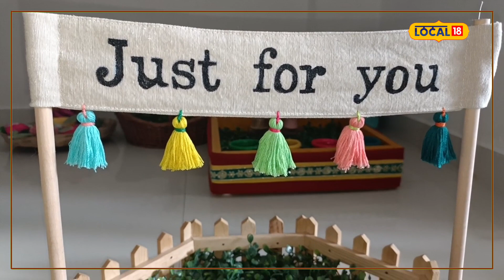Junagadh | શોખ બન્યો પ્રસિદ્ધિનો મંત્ર, કોમલબેન ભરતગુંથણથી બનાવે છે અવનવી વસ્તુઓ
Junagadh | A hobby turned mantra to fame, Komalben creates innovative items with embroidery

જૂનાગઢમાં રહેતા કોમલબેન સાપરિયા કપડાંમાં ભરતગુંથણનું કામ કરે છે. નવરાશની પળોમાં આ કામ કરી રહ્યાં છે. તેમજ ભરત ગુંથણ તેમનો શોખનો વિષય છે. પોતાનાં શોખને આગળ વધાર્યો છે. વર્તમાન સમયમાં ભરતગુંથણની કલા લુપ્ત થઇ રહી છે. ત્યારે કોમલબેને આ કલાને લોકો વચ્ચે હજુ જીવંત રાખી છે. કોમલબેને સૌથ પ્રથમ બ્લાઉઝમાં અવનવી ડિઝાઇન બનાવી હતી. બાદ તેના પરીવાર તરફથી સારો પ્રતિસાદ મળ્યો હતો અને પછી કોમલબેન આકર્ષક વસ્તુઓ બનાવતા થયા હતાં.